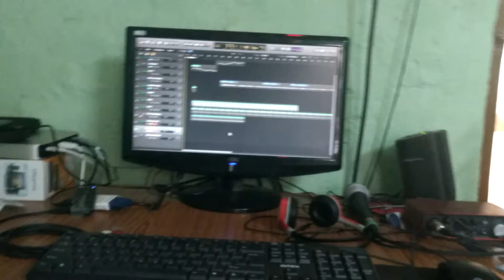Veena vst plugin in Logic Pro X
Veena for Mainstage and Logic